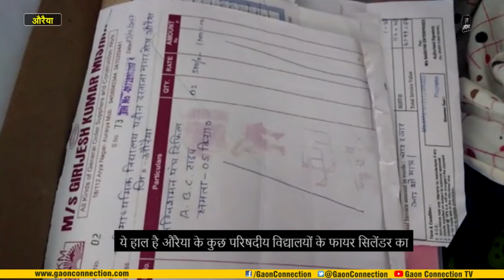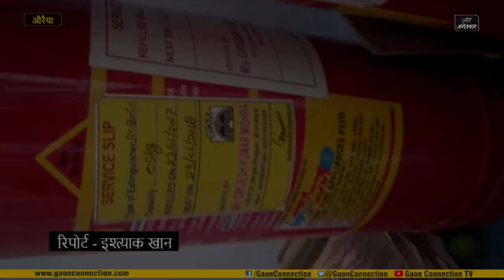देखिये कैसे किया जा रहा अग्निशामक यंत्र का इस्तेमाल II Fire Extinguisher II Auraiya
ये हाल है औरैया के कुछ परिषदीय विद्यालयों के फायर सिलेंडर का, फायर सिलेंडर में खत्म हो चुकी है गैस, बाल्टियों में बालू की जगह भरी हैं बोतले और कबाड़ का सामान, नौनिहालों की जान के साथ हो रहा है खिलवाड़,
फायर सिलेंडर चलाने की नहीं मिली है कोई ट्रेनिंग